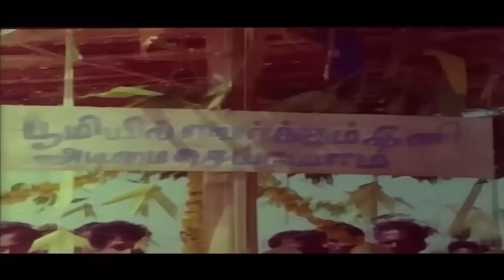பாமர மக்களை அதிகம் கவர்ந்த எம்.ஜி.ஆர் பாடல்கள் | M.G.R Best Songs | MGR Hit Songs.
00:00 -Ondru Engal Jaathiye | ஒன்று எங்கள் ஜாதியே
03:04 -Oru Thai Makkal | ஒரு தாய் மக்கள்
07:08 -Paarappa Pazhaniyappa | பாரப்பா பழனியப்பா
11:09 -Nerukku Neraai Varattum | நேருக்கு நேராய் வரட்டும்
15:06 -Pala pala Pala Ragama | பல பல பல ரகமா
19:53 -Andru Vanthathum Idhe Nila | அன்று வந்ததும் இதேநிலா
24:07 -Pattadhu Rajavum | பட்டத்து ராஜாவும்
28:35 -Kattodu Kulalada | கட்டோடு குழலாட
33:15 -Parakkum Panthu | பறக்கும் பந்து
37:06 -Ithuvarai Neengal | இதுவரை நீங்கள்
41:49 -Kannalagu Singarikku | கண்ணழகு சிங்காரிக்கு
46:02 -Poiyyile Pirandhu | பொய்யிலே பிறந்து